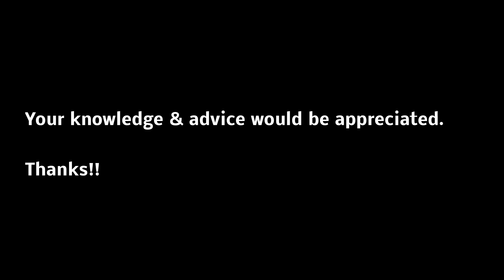Green HID on Kawasaki NINJA + Hot Sportbikes, Sexy Girls & The Makabayan Riders